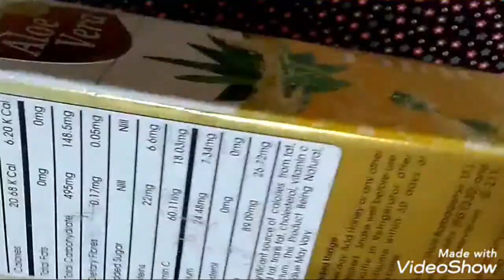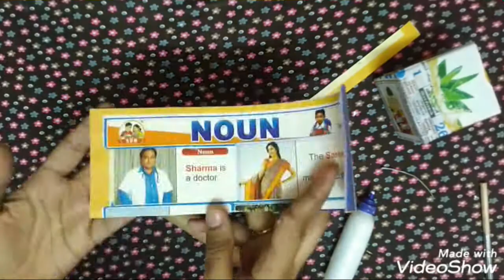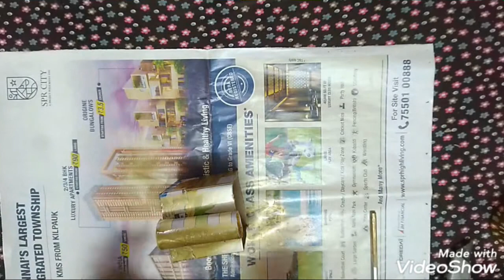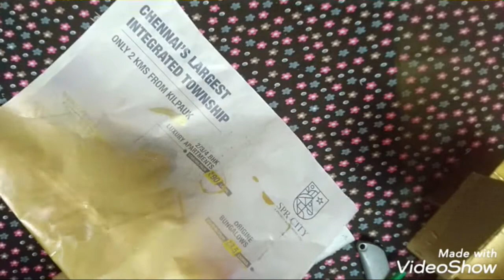பணத்தை வீணாக்காமல் எளிமையான முறையில் வீட்டிலேயே செய்யலாம் Organiser box (waste box reuse idea)